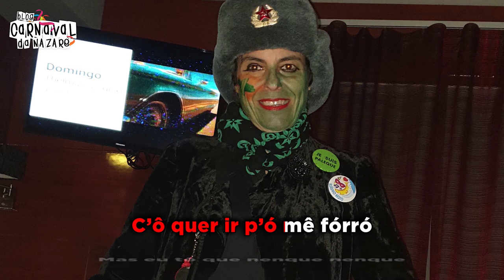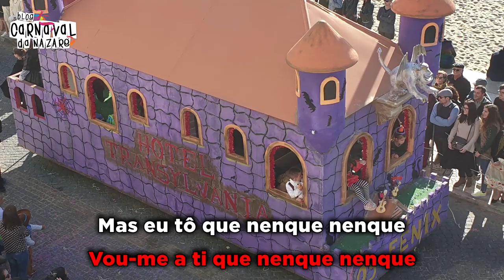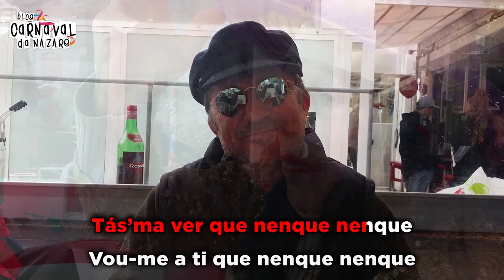Marcha do Paleke 2020 "NenQue NenQue" - Carnaval da Nazaré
O Blog Carnaval da Nazaré apresenta a Marcha do Paleke 2020 "NenQue NenQue"

Cantam: Palékagem & Derivades